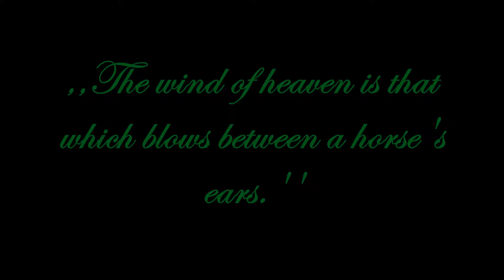Drawings; I will always return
Well, this is sometning a bit different than what I usually upload, but I just had to do it! I 've been making a lot off horse drawings in the past year, and these in the videoara hanged on my bedroom's wall. Some off them youmight already seen, at mean i simuilar poses and thats because I' ve been looking for inspiration online, looking at other people's drawings, but tehnicly, this is all mine work, it's all done by my hand and withan ordinary pen, I just added some effects forthe video. Anyway, hopeyou like it, have patiance, I know it's long, but I seriously couldn't made it any shorter...